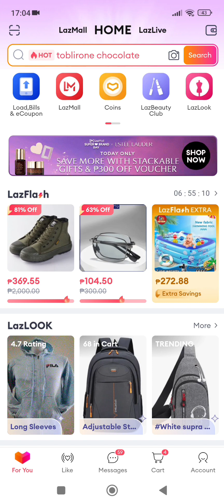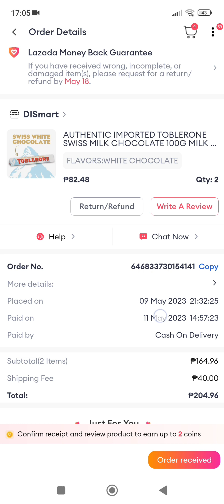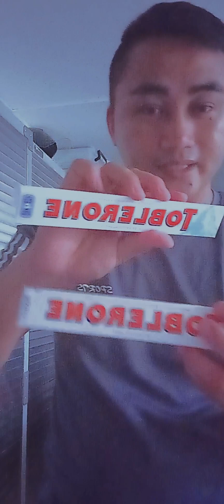SWISS WHITE CHOCOLATE WITH HONEY & ALMOND NOUGAT / TOBLERONE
ANG SARAP ❤️❤️❤️

This is Not Commercial
This is only for my content, for my blog.